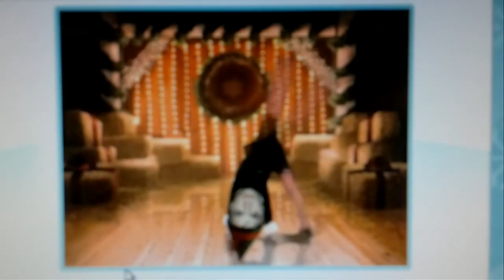Nokia N8 Video Test 2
Recorded a website video from my Nokia N8 that you could add your pictures too.